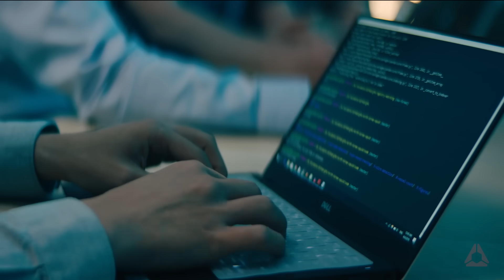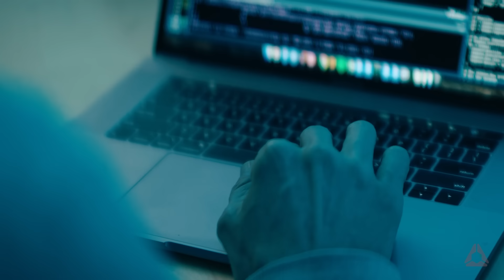Protecting ocean life with vessel transponder tracking - Global Fishing Watch customer story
Spire and Global Fishing Watch are partnering to help advance more sustainable fishing activity across the world’s oceans.